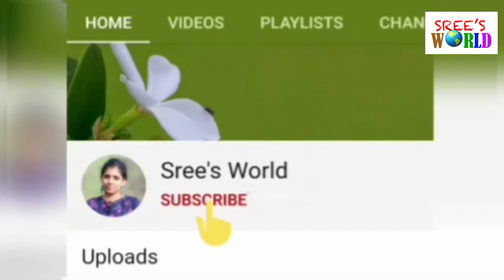Custard Cake Recipe || Without Egg & Oven | Easy Custard Cake Recipe || Eggless Sponge Cake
Ingredients:-